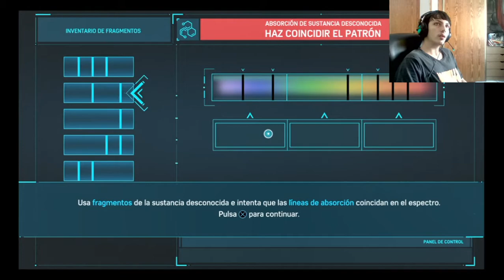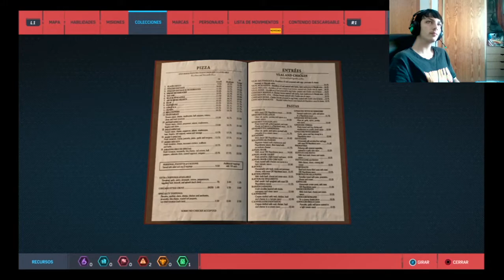Marvel's Spider-Man| Modo Campaña | En Español | Cap 2